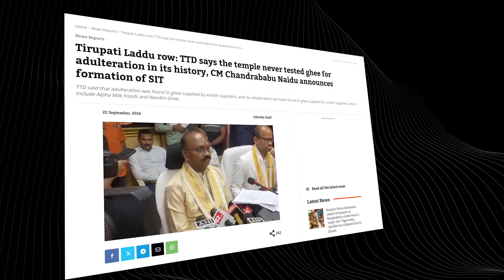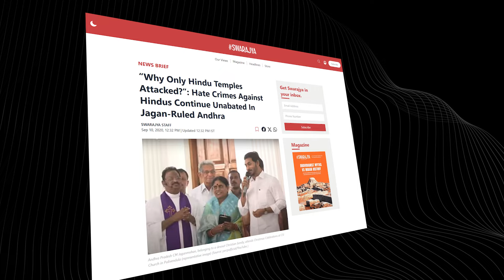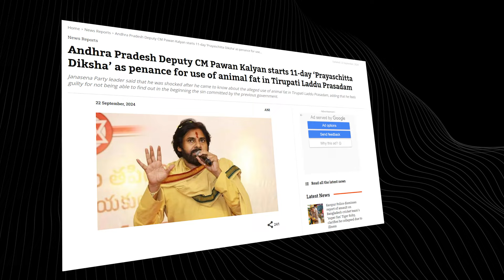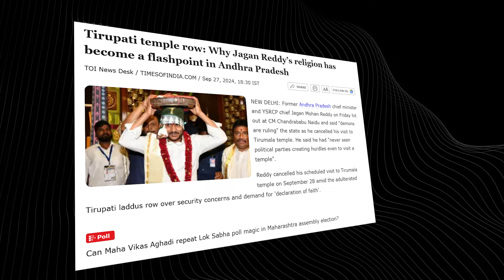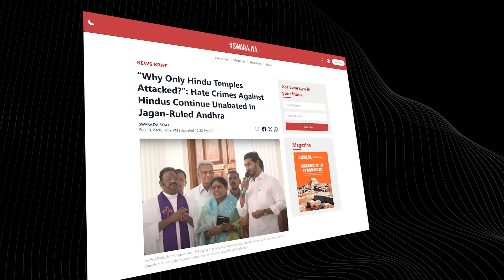Congressi Who Made Fun of Tirupati Laddu, was beaten earlier